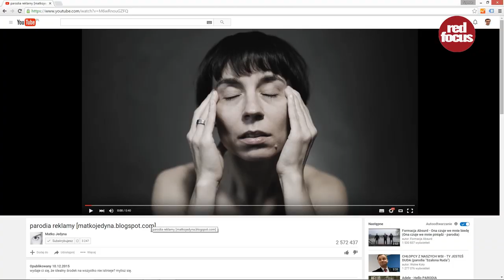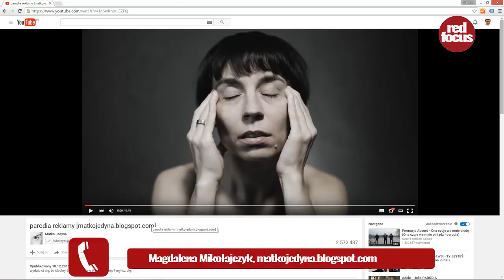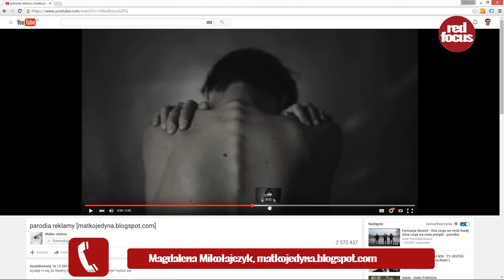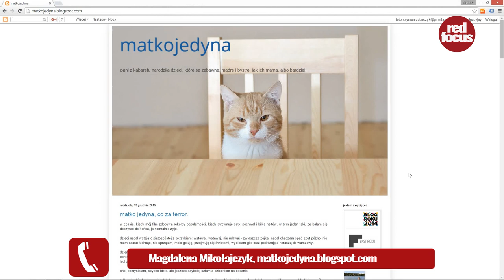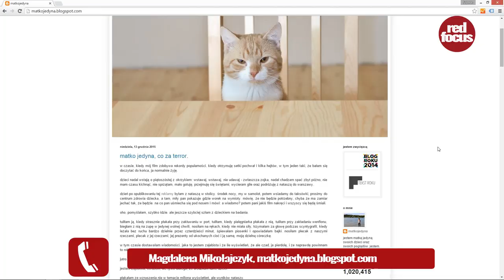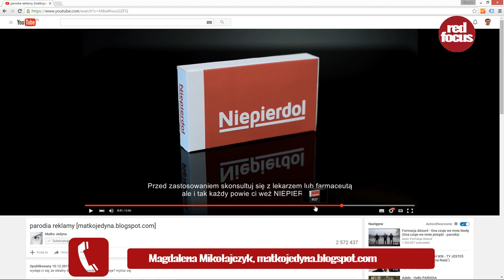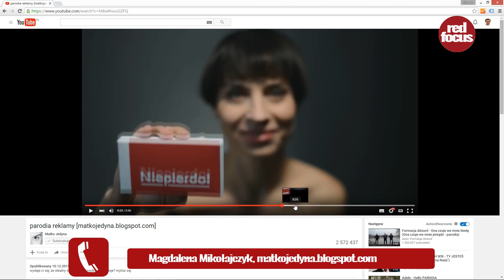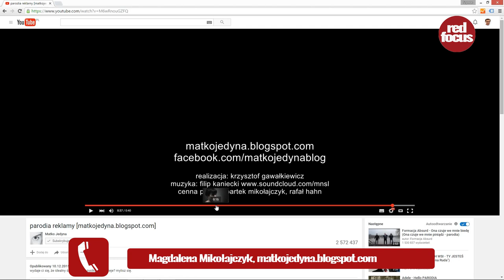Weź niepierd... Wywiad z autorką filmu. Portal fotograficzny. Serwis dla fotografów. Fotografia